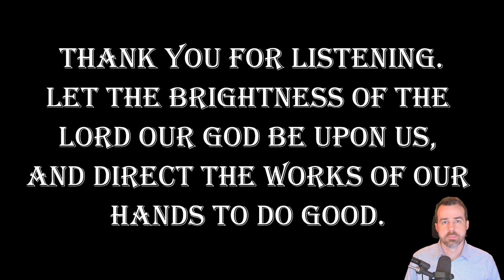2023-04-04: Daily Orthodox Christian Scripture Reading - Isa. 49:6-10, Gen. 31:3-16, & Prov. 21:3-21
Daily Orthodox Christian Scripture Reading for the Sixth Week of Great Lent: Tuesday

ISAIAH 49:6-10

GENESIS 31:3-16

PROVERBS 21:3-21